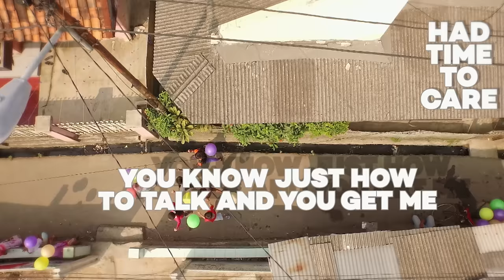Fatin - Away (From Original Soundtrack "Dreams") (Official Video Lyrics)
Music video by Fatin performing Away (From Original Soundtrack "Dreams"). (C) 2015 Sony Music Entertainment Indonesia